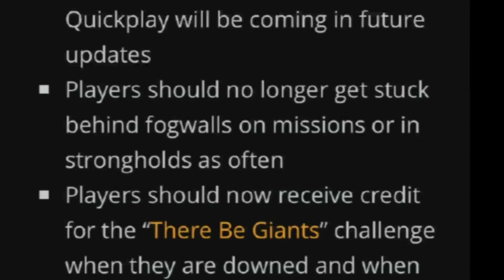Where r u?